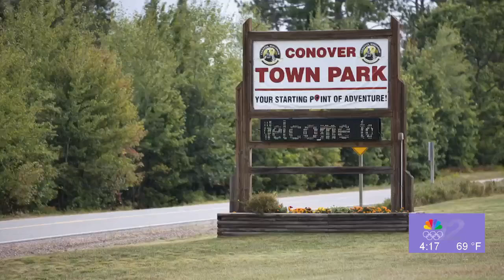Ride With Leinie Fundraiser Bicycle Ride (7-24-24)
Taking place in Conover this upcoming weekend